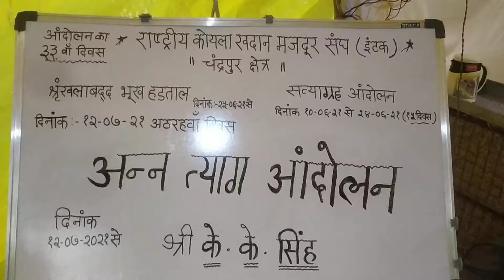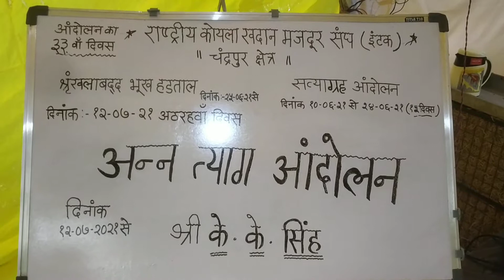Shri K K SINGH ji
Shri K K Singh ji addresing to INTUC followers at AGM office CHANDRAPUR...